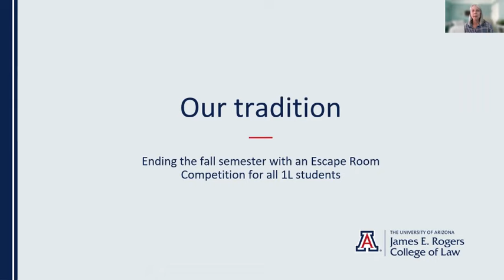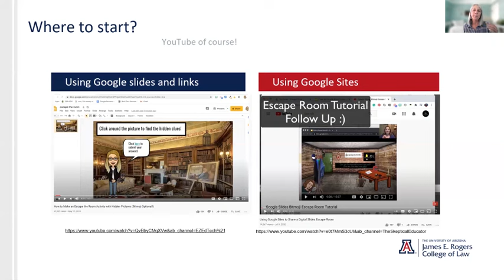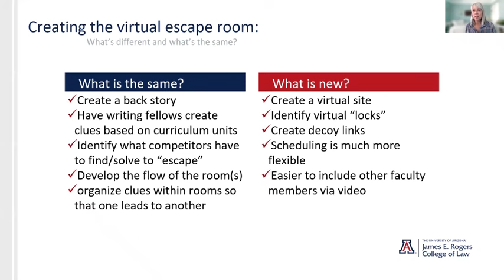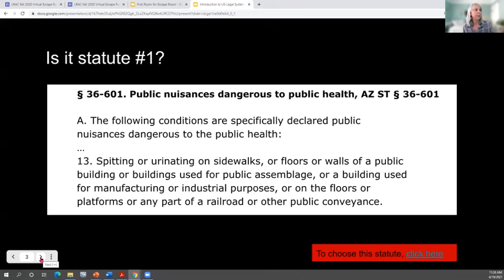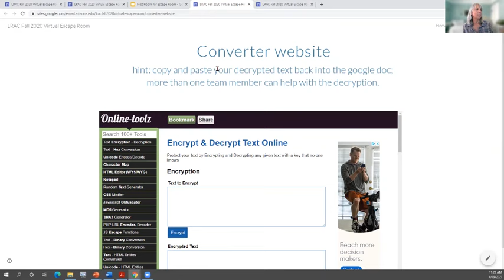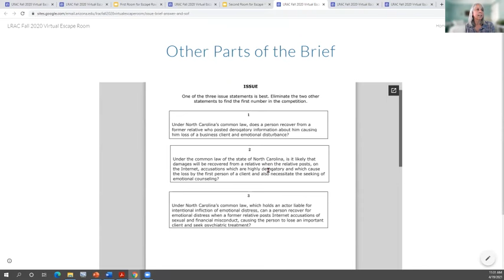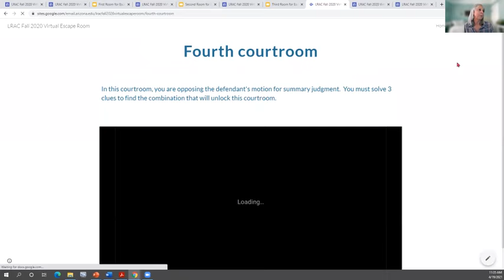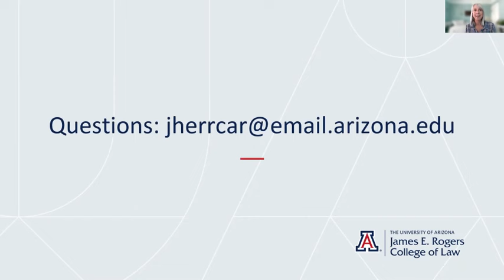How to Create a Virtual Escape Room